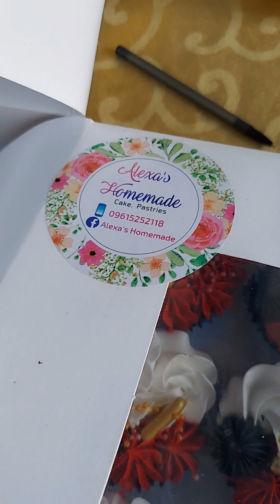Celebrating Liam's 3rd Birthday,| late post